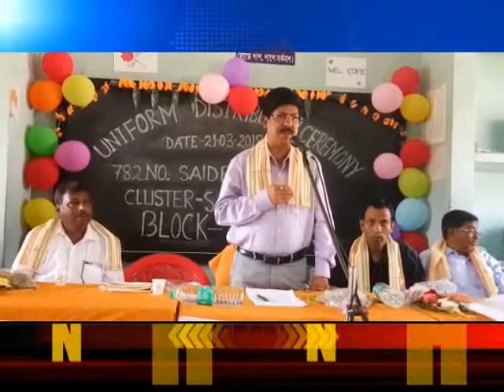aamar bangla silchar 21 03 2018